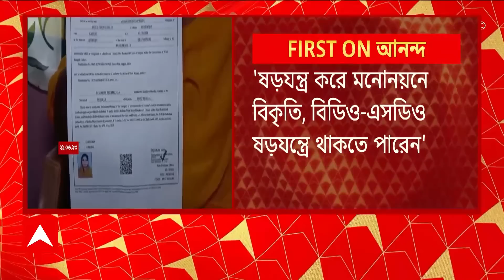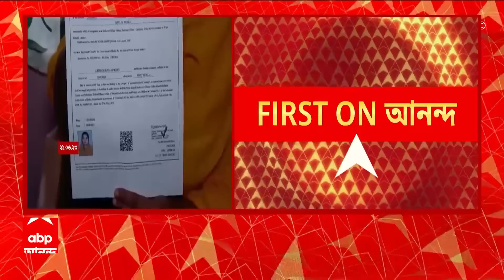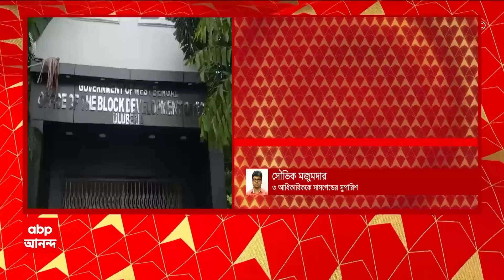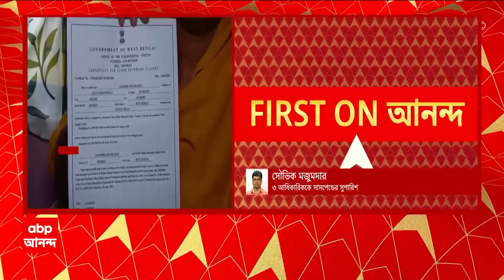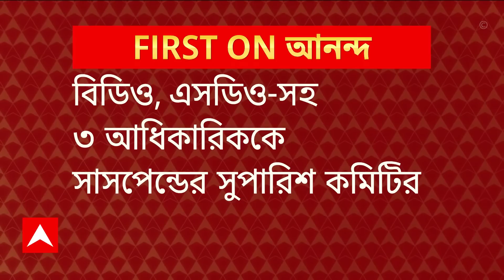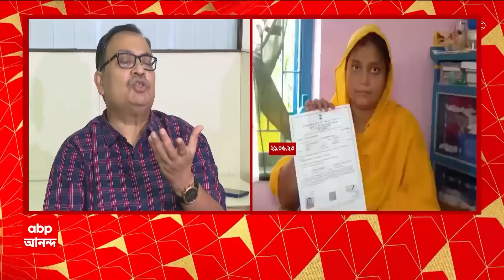Ballot Paper: উলুবেড়িয়ায় গ্রাম পঞ্চায়েতের আসনে ফের ভোটের নির্দেশ হাইকোর্টের | ABP Ananda Live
SDO and BDO suspend notice for ballot paper: উলুবেড়িয়ায় সিপিএম প্রার্থী কাশ্মীরা বেগম খানের ব্যালট পেপার ষড়যন্ত্র মামলায় বিডিও-এসডিওকে সাসপেন্ড করার সুপারিশ
'ব্যালট ষড়যন্ত্র করে বিকৃত করা হয়েছে, এই কাজে বিডিও, এসডিওর সঙ্গে ষড়যন্ত্র করে থাকতে পারেন'
'একইসঙ্গে এই চক্রে যুক্ত অতিরিক্ত অনগ্রসর শ্রেণির দফতরের অফিসার'
'তাদের তিনজনের বিরুদ্ধে বিভাগীয় তদন্ত করে পদক্ষেপ করতে হবে'
বিচারপতি দেবীপ্রসাদ দে অনুসন্ধান রিপোর্ট দিয়ে এই সুপারিশ জানালেন আদালতে
'তাঁর সুপারিশ, এফআইআর করতে হবে'
দেবীপ্রসাদ দে-র পর্যবেক্ষণ, কাশ্মীরার বিরুদ্ধে দাঁড়ানো তৃণমূল প্রার্থী লুৎফর বেগমের ওবিসি সার্টিফিকেট জাল
কিন্তু এসডিও অভিযোগ পাওয়ার পরেও কোনও পদক্ষেপ না করে আবেদনকারীকে নথি দিতে বলেন
তিনজনকেই সাসপেন্ড করার সুপারিশ রিপোর্টে